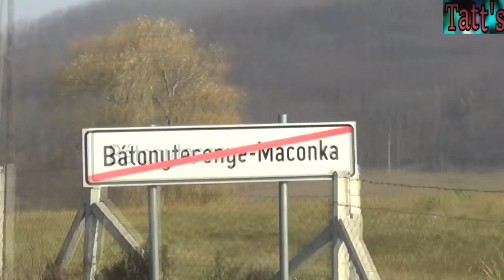Szalontai Dávid-A szív a lényeg! Tatt's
A 2018-as X-faktor egyik volt versenyzőjét, Szalontai Dávidot
kérdezem, miként változott meg az élete azóta, hogy a színpadon
előadott performansza napvilágot látott az RTL-KLUB csatornáján.
Elkísérem egy tehetségkutató versenyre Edelénybe, amit a Magyar
Máltai Szeretetszolgálat rendezett meg, illetve teljeskörű ellátást
biztosított a fellépőknek és kísérőiknek egyaránt. Áldozatos munkájukért köszönetet nyílvánít ki a Tatt's Production Nonprofit MV. és még sokan mások.